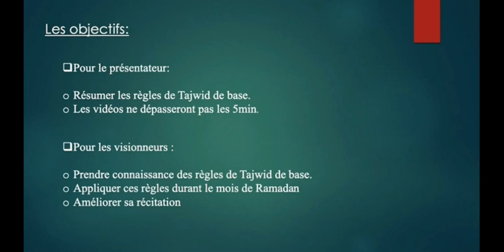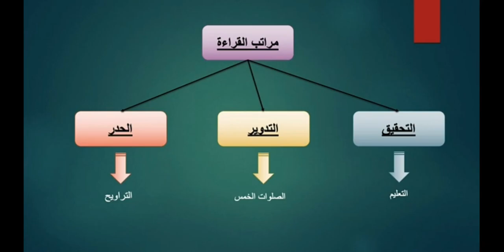(Tajwid) Série de petites vidéos sur les règles de récitation du Coran. Introduction + notion n°1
Durant ce mois de ramadhan, la mosquée Abou Bakr de Roubaix a le plaisir de vous proposer durant ce mois béni, mois du Qur'an, en collobaration avec notre frere Sofiane abou AbdAllah, une série de vidéos courtes sur les règles du Tajwid afin de vous aider à parfaire votre récitation.
C'est parti pour la première vidéo !

Barak Allah fikoum.